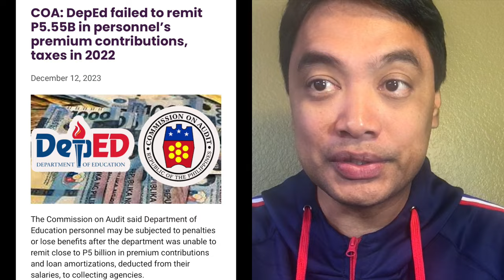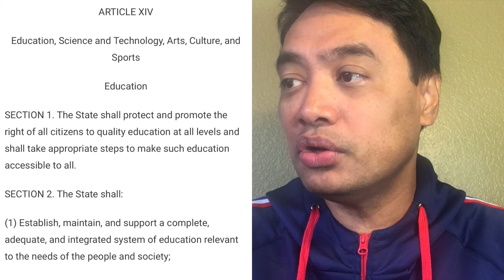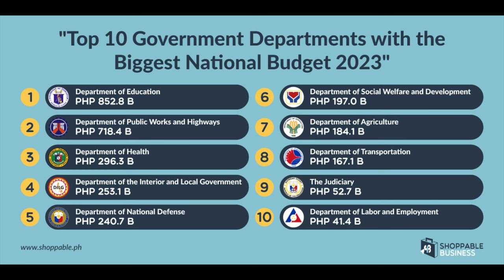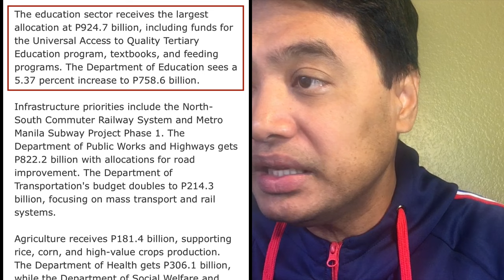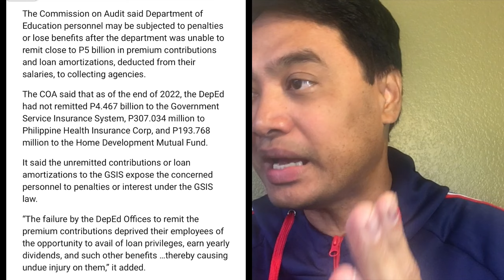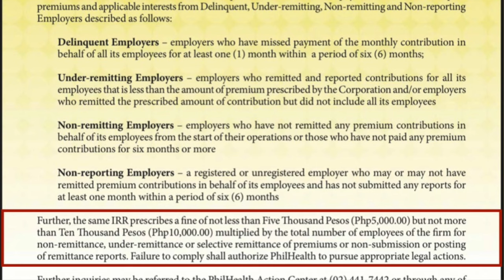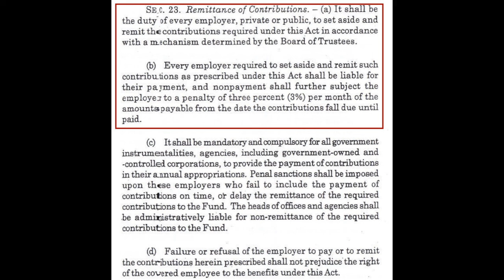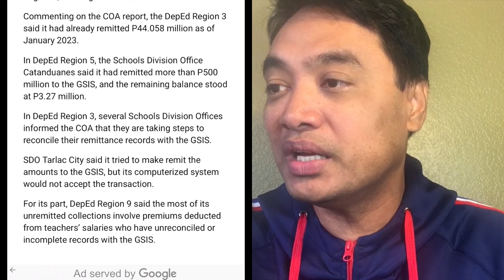Commission on Audit 'nasita' ang Department of Education. Hindi nag remit ng contribution at taxes ?